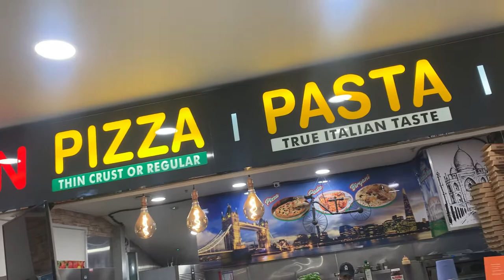Green Street , Plashet Road , London